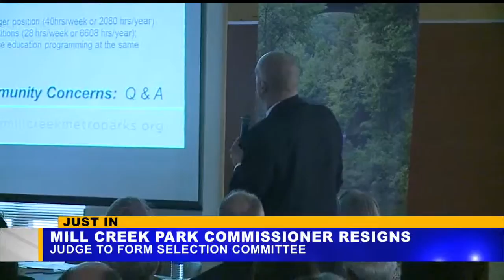Mill Creek board member resigns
Michael Senchak stepped down on Thursday.